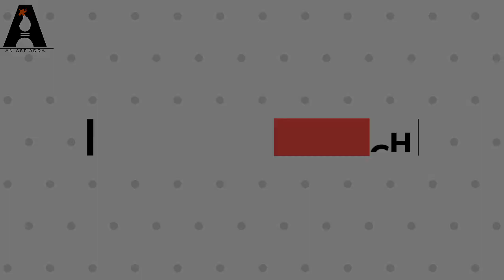#14 Watercolour landscape painting for Beginners, Tutorial for Beginners, ||An Art Adda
Hi friends this watercolour painting Tutorial for Beginners how to paint watercolour on paper simple way to paint watercolour landscape painting.

And also comments your advice to improve our channel " An Art Adda".

Please go and follow me on